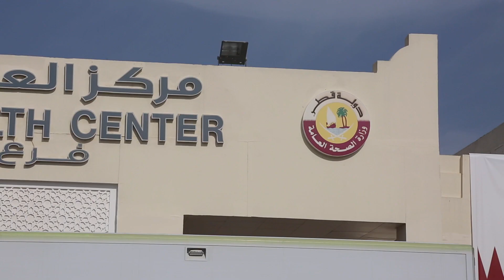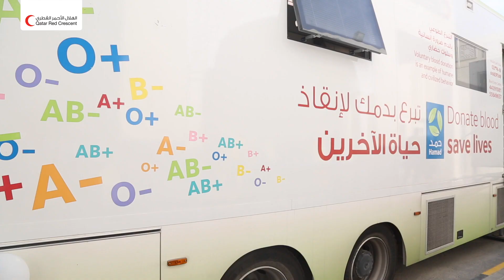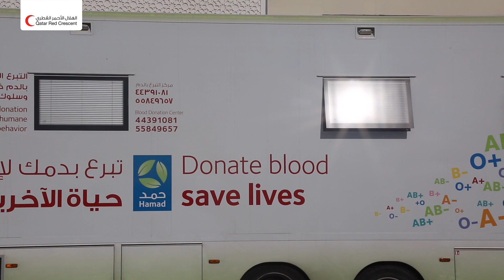حملة التبرع بالدم في مركز العمال الصحي ـ مسمير مبادرة من مؤسسة حمد الطبية والهلال الأحمر القطري